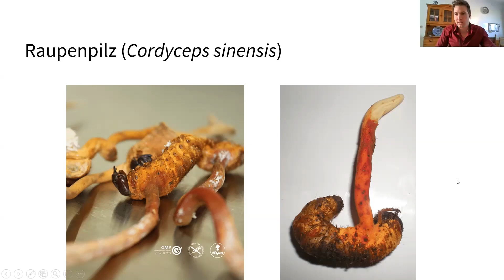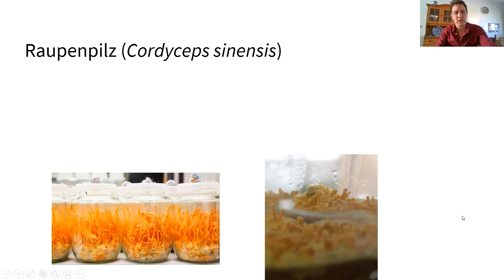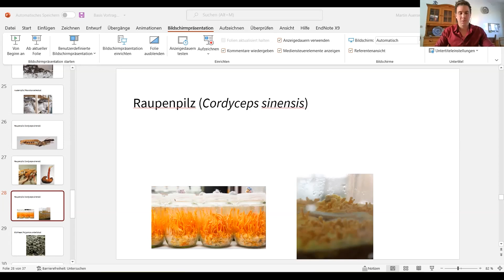Martin Auerswald Vitalpilze Hormonkongress Interview Trailer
Und so einfach funktioniert der Online Kongress

Melde Dich einfach zum kostenfreien Kongress mit Deiner E-Mail-Adresse an.
Ab dem 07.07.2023 bekommst Du jeden Tag eine E-Mail mit den wichtigsten Informationen und Links zu den Experten-Interviews des Tages.

Zum Anschauen brauchst Du nur Deinen PC, ein Tablet oder Dein Smartphone – ganz einfach, ohne zusätzliche Software.

nach dem sehr erfolgreichen Frauenhormone Online Kongress erreichten uns tatsächlich viele Zuschriften unserer männlichen Community, dass sie das Thema einerseits überraschend interessant fanden, andererseits natürlich auch mehr über ihre eigene Hormonwelt erfahren wollten. Schließlich ist gerade im fortgeschrittenen Alter das Thema Testosteronmangel auf dem Vormarsch und auch immer mehr jüngere Männer sind davon betroffen.
Wir haben uns also entschlossen, den Kongress noch weiter zu fassen und für beide Geschlechter möglichst viele ganzheitliche Informationen zu finden. Zusammen mit dem sympathischen Hormoncoach Thorsten Schmitt ist ein wirklich runder Kongress entstanden, der Dich, egal ob Du männlich, weiblich oder divers sein solltest, enorm weiterbringen wird! Melde Dich unbedingt noch heute an - völlig kostenfrei! Versprochen!
Wenn Du diese Tipps umsetzt, gelangst Du mit großer Wahrscheinlichkeit zu einer perfekten Hormonbalance!

Warum Du unbedingt teilnehmen solltest?
✓ Lerne die häufigsten Ursachen für hormonelle Beschwerden kennen.
✓ Erfahre, wie Hormone Dich in Deiner Leistungsfähigkeit und Deiner Konzentration zurückhalten oder fördern können.
✓ Finde heraus, wie Du mit hormoneller Balance noch kreativer wirst.
✓ Durchschaue endlich die Zusammenhänge von Hormonen und Deinen Organen wie Leber und Darm.
✓ Verstehe die Zusammenhänge der Schilddrüse, PCOS, Endometriose und Deinen Hormonen.
✓ Begreife die Funktionen der Nährstoffe und den Einfluss auf die hormonelle Balance.
✓ Erkenne, wie Du mit einer ausgewogenen Ernährung Deine Hormone optimal ausgleichen kannst.
✓ Finde heraus, welche Umwelteinflüsse, Parasiten und Gifte Deine Hormone durcheinander bringen und wie Du dem begegnen kannst.